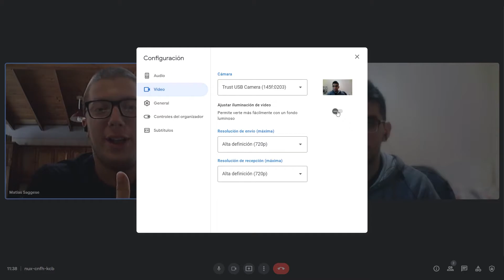ENTREVISTA a Matias SAGESSE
En el dia de hoy entrevistamos a Matias Sagesse, vicepresidente de la Asociacion de Lucha de Brazos de Buenos Aires.

00:00 Intro
00:10 Evento de chile
5:35 Claudio Muñoz Vs Alemán
7:10 Ranking Latinoamericano
11:00 Experiencia de Matías en Chile
15:10 Torneo PUÑO DE ACERO 2022
21:08 Como prepararse para un torneo
27:30 Genética en la lucha de brazos
38:00 Como entrenar para lucha de brazos
45:00 Como difundir el deporte para su crecimiento